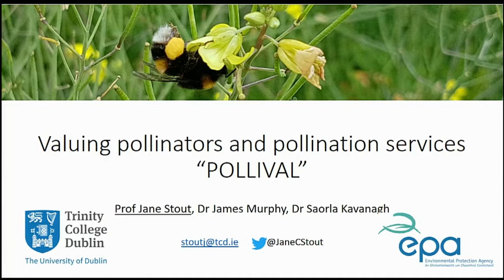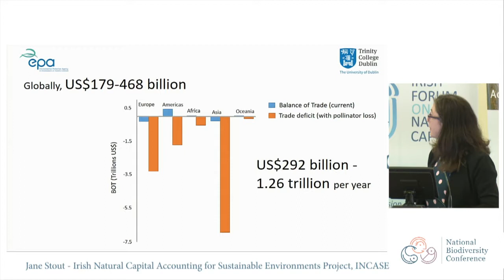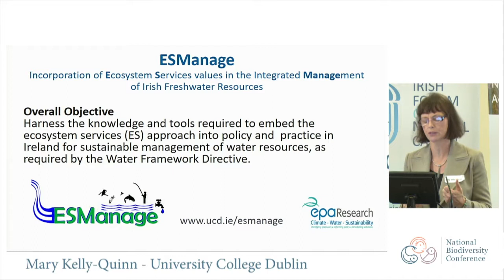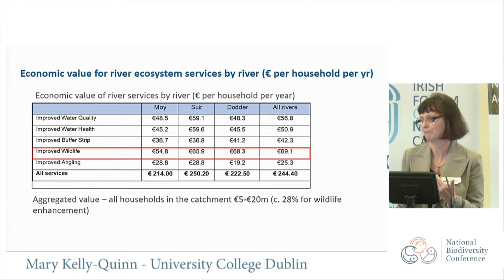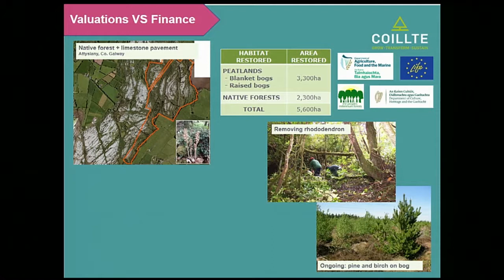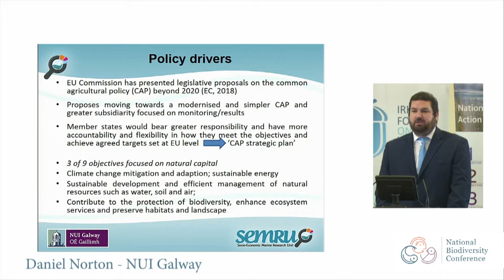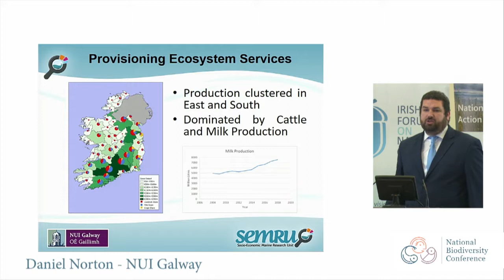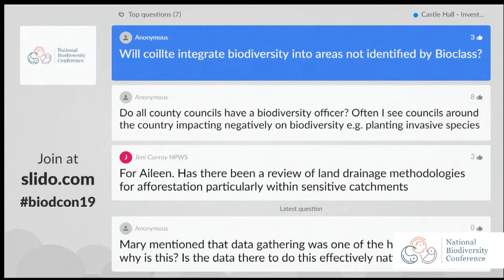How can we value ecosystem services from land and river systems?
This presentation was part of the 'Investing in Nature' theme at Ireland's National Biodiversity Conference: New Horizons for Nature, which was held at Dublin Castle on 20 and 21 February.

Terrestrial ecosystems provide people with an enormous range of benefits that are delivered through 'ecosystem services'. But how do we define them? How do we measure them? And once we've done those things, how do we value them? Where do monetary values come in? How can we capture cultural values?
This session will explore monetary and cultural valuation of pollination services, and the ecosystem services from agricultural and freshwater systems.​

Speakers:
Chair: Micheál Ó Cinnéide (Irish Forum on Natural Capital)
Jane Stout (Trinity College Dublin)
Mary Kelly-Quinn (University College Dublin)
Aileen O'Sullivan (Coillte)
Daniel Norton (NUI Galway)